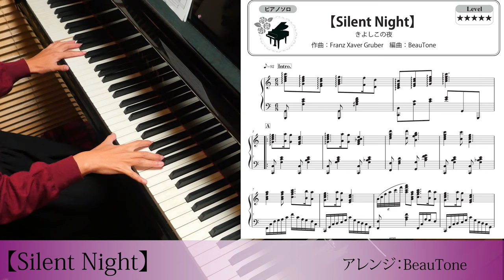【 きよしこの夜 】ピアノ ソロ 中上級 楽譜 / Silent Night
zen-on piano solo 『きよしこの夜』「【初･中級】王様のピアノ　クリスマス 」　より　全音楽譜出版社

『きよしこの夜』（おしゃれなピアノで楽しむ クリスマス・ソング 第5版より）全音楽譜出版社